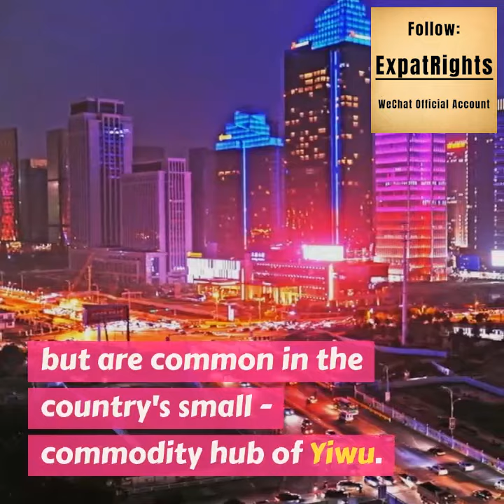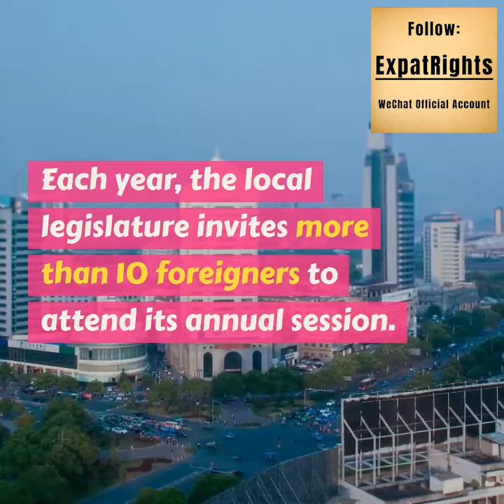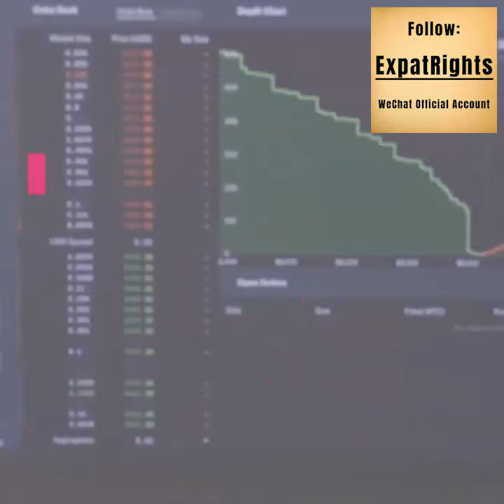THIS City Allows EXPATS to Help MAINTAIN LAWS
Foreigners helping to maintain traffic, taking part in community service, and mediating business disputes. Scenes like these may be rare in many parts of China but are common in the country's small-commodity hub of Yiwu.

The city in the eastern Zhejiang province dubbed the "World's supermarket", receives more than 550,000 overseas buyers and sells commodities to more than 210 countries and regions every year.

Daily, there are around 30,000 foreign purchasers in Yiwu, half of whom live in hotels while the other half live in the city as permanent residents, said Lin Yi, secretary of the Yiwu Municipal Committee of the Communist Party of China.

Apart from sharing the dividends of China's reform and opening-up in the small-commodity capital, foreign businessmen have also been contributing their efforts and wisdom to the city's development and social governance.

Each year, the local legislature invites more than 10 foreigners to attend its annual session.

Kok Chit Hock, a Malaysian businessman who has been living in Yiwu for 15 years, has attended the legislative sessions several times. "We are not just watching as bystanders. The authorities listen seriously to our advice and have even adopted some," he said.

Kok said he proposed building a new type of nursing home to give the elderly more freedom to connect with the community during the legislative session this year. "I didn't expect that the Yiwu Market Development Group would call me to learn about the matter the next day," Kok said.

Iranian businessman Hamid Dehghani, another regular attendee of the legislative sessions, said local authorities have taken his advice multiple times during his 16 years in Yiwu.

It took him eight months to set up the first wholly foreign-owned business in Yiwu and he made many trips to the provincial capital of Hangzhou and even Beijing to get the approval, Dehghani said.

Later, the local government adopted his advice to set up a one-stop international trade service centre to handle all foreign-related businesses to greatly improve government efficiency.

Dehghani, who has a PhD in psychology and is fluent in six languages, also helps mediate disputes between residents in the Jimingshan residential community, home to over 2,300 foreigners from 74 countries.

"I love meditation. I'm thrilled to see people who come for help in anger but leave with hugs and smiles," he said.

The massive small-commodity market in Yiwu, home to 75,000 wholesalers, has set up a mediation committee for foreign-related disputes and has recruited foreign mediators to better win the trust from foreign buyers.

Chen Jinyan, director of the mediation committee, said the committee now has 13 part-time foreign mediators from 12 countries, and they have become good helpers in resolving trade disputes.

Over the past six years since its establishment, the committee has successfully mediated over 400 foreign-related cases worth a total of 58.7 million yuan ($8.3 million).

The mediation model can not only solve foreign-related disputes in a highly efficient way but also provide a platform for foreign businesspeople to learn more about Chinese laws and regulations as well as culture.

To promote in-depth integration of foreign businessmen and local people, authorities in Yiwu have also hired foreigners to serve as "street chiefs" along with locals to patrol to see if there are any environmental or traffic issues.

Many foreigners have also joined voluntary blood donations and taken part in community activities, including taking care of the elderly.

"We will continuously improve the business environment, the social environment and the city landscape to better serve foreign businesspeople in Yiwu and let them live in an international city where they are safe and given a level playing field," said Lin, the city's Party chief.

Source: China Daily via JobTubeDaily